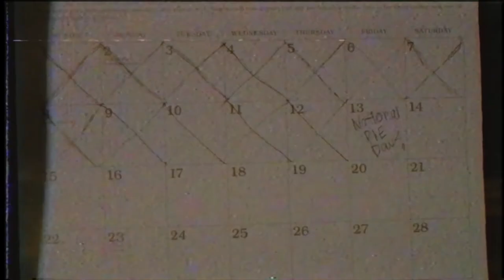Pieday the 13th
Directed by Steve Deering, Matthew Rodriguez, & Clarence Williams